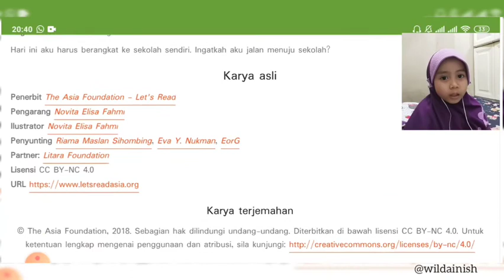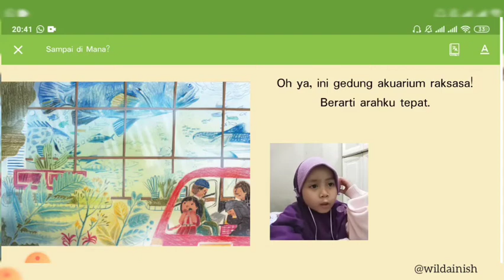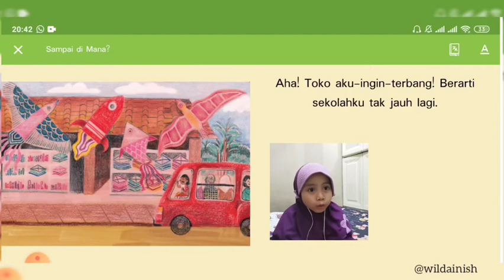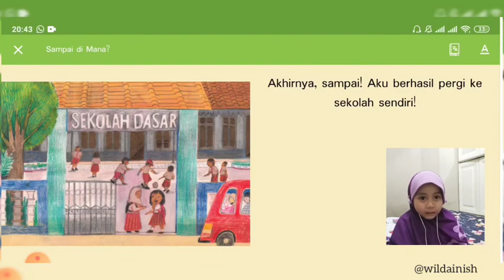Read Aloud Buku Sampai di Mana?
Bismillah.
Alhamdulillah Khanza semangat baca nyaring lagi 😍 Kali ini berkaitan dengan tema sekolahku. Khanza pun memilih judul buku "Sampai di Mana? ". Buku ini ditulis oleh Novita Elisa Fahmi, begitupun dengan Ilustrasinya dengan orang yang sama. Keren dan imajinatif.

Bicara tentang sekolahku, setelah baca kami jadi berbincang sekilas tentang rute pergi ke sekolah Khanza yang juga dilalui dengan naik angkot. Tetiba jadi kangen nih karena masih harus kelas online. Semoga pandemi segera berakhir dan kita bisa kembali ke sekolah dengan aman dan bertemu dengan teman-teman. 🥰